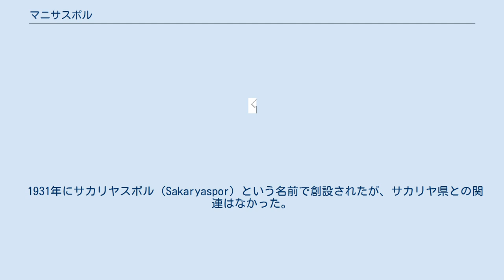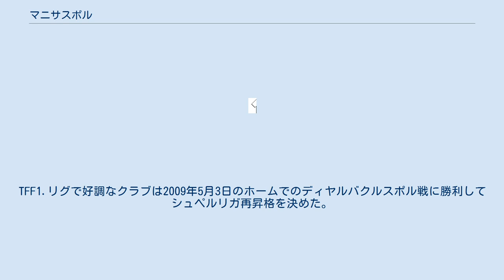マニサスポル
マニサスポル・クリュビュ（Manisaspor Kulübü）は、トルコ共和国・マニサに本拠地を置くサッカークラブチーム。
TFF1.リグに所属している。
 1931年にサカリヤスポル（Sakaryaspor）という名前で創設されたが、サカリヤ県との関連はなかった。
当時の地域リーグでは成功を収めたが、第二次世界大戦で活動休止し、1946年に再び創設された。
1965年に現在の名称であるマニサスポルに変更し、1985年から1988年の間はヴェステル・マニサスポル（Vestel Manisaspor）と呼ばれた。
 2001年、トルコの新興財閥であるゾルル財閥と契約し、名称を再びヴェステル・マニサスポルに変更した。
ゾルル財閥や関連企業の巨額の資金とフロント・選手・サポーターたちの頑張りのおかげで、2004-05シーズンをTFF1.リグ(2部)2位で終えてクラブ史上初めてスュペル・リグ(1部)昇格を決めた。
マニサの近くにある大都市イズミルはスュペル・リグに参戦するクラブを持っておらず、クラブはイズミルのファン拡大にも取り組んでいる。
2007-08シーズン、カスムパシャSKに1-2で敗れたことにより16位でTFF1.リグ降格が決まった。
 シーズン終了後、ヴェステル（ゾルル財閥グループの家電企業）はスポンサーを降り、名称はマニサスポルに戻った。
TFF1.リグで好調なクラブは2009年5月3日のホームでのディヤルバクルスポル戦に勝利してシュペルリガ再昇格を決めた。
ディヤルバクルスポルもまた昇格を決め、5月9日のシーズン最終戦でオルドゥスポルに勝利して優勝を決めた。